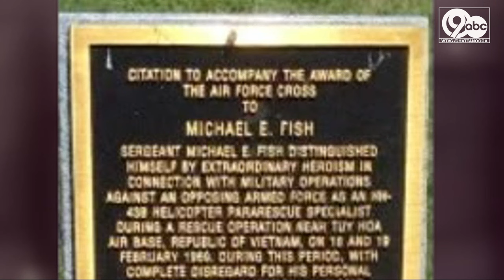Chattanooga-area Air Force veteran shares his story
Several weeks ago Josh Roe met Air Force veteran Mike Fish, who earned the Air Force Cross for his actions during the Vietnam War.

It's the second highest honor for a member of the Air Force.

Fish talks about his service, and a major struggle he had after he came home.